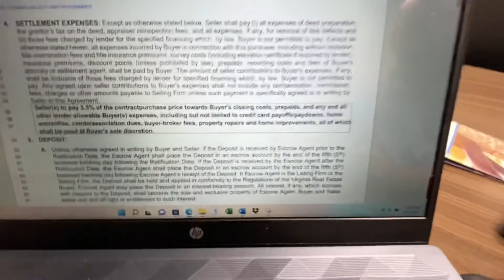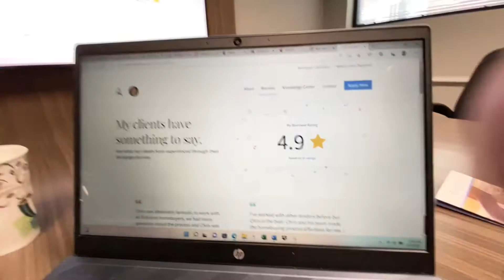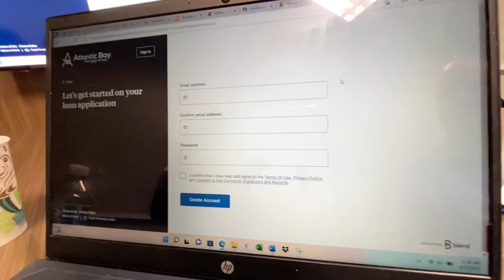Tuesday Talk: Chris Rice, Atlantic Bay Mortgage Loan Officer, First Time Home Buyer Programs!!!